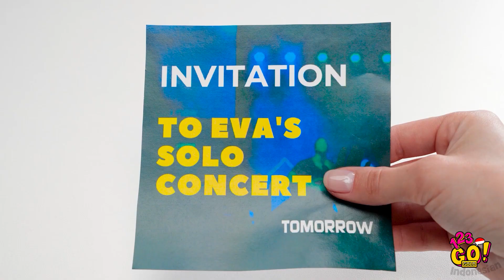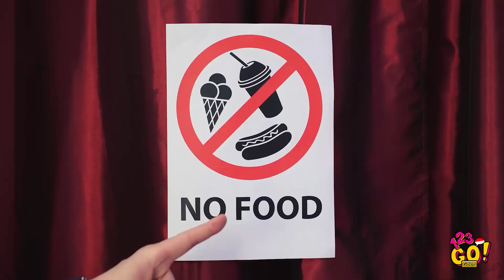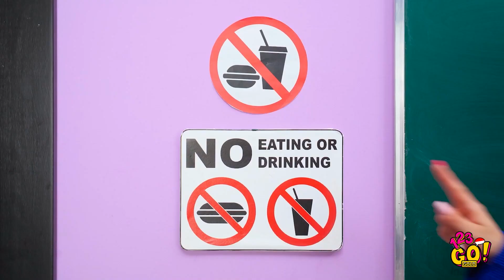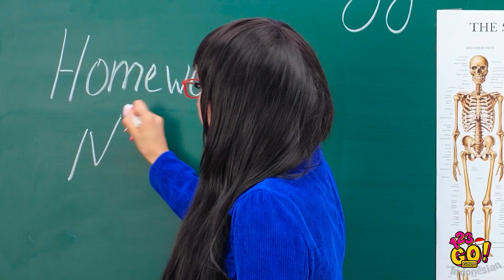100 LAPIS POP IT || Ide Pop It Warna-Warni, Makanan dan DIY Lucu ala 123 GO! GOLD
Suka banget dengan segala hal kesukaanmu bertumpuk dan berlapis-lapis? Nggak akan ada yang berani nyalahin kamu gara-gara itu! Simak berbagai trik pop-it dan ide-ide penuh warna-warni lainnya! Pastikan untuk membagikan video ini dengan temanmu untuk menghibur mereka!